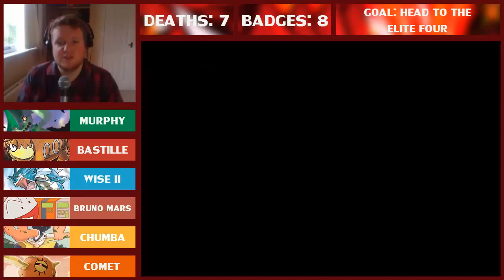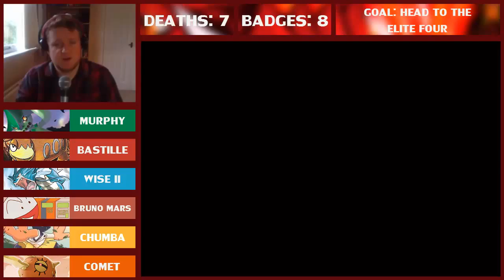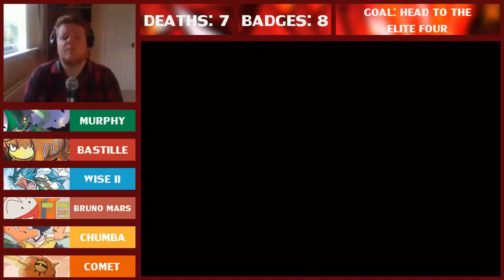I'M SCARED! - Pokémon Ruby Nuzlocke - Ep. 29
Hello Ladies and Gentleman!!  With all eight of the Hoenn gym badges safety in our badge case, we make our way towards the Pokémon League.  To get there we must make the harrowing journey through Victory Road, the final test of our battling prowess...